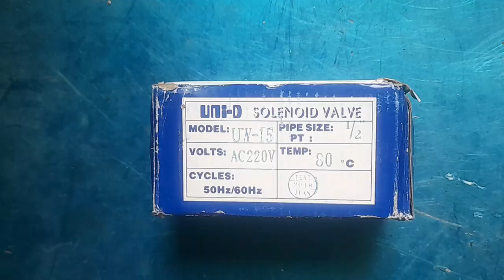Solenoid valve working and conection! In urdu and hindi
solenoid valvehow does a solenoid valve worksolenoid valve workingsolenoidpneumatic solenoid valvevalve,solenoid valve animationhow to test solenoid valvehow to check solenoid valvetesting solenoid valve with multimeterwhat is a solenoid valvesolenoid valve principlesolenoid valve how it workspilot operated solenoid valve3 way solenoid valvesolenoid valvessolenoid valve pricewater solenoid valvehow solenoid valve work